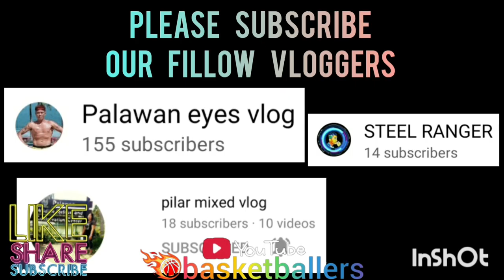BANCAO BANCAO VS BAGONG SIKAT | KNOCK OUT GAME FOR SEMIS | 1ST PHOENIX INTER BARANGAY